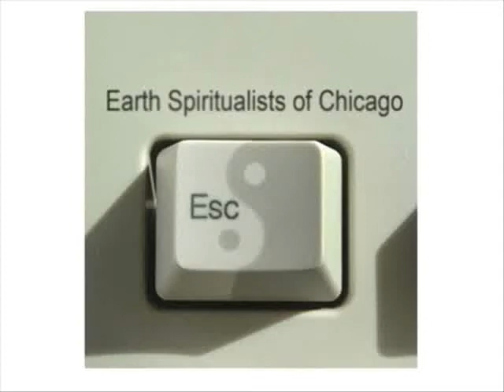Mulogo's Meditation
Recorded At Alchemy Arts in Chicago.

A small solar/elemental meditation